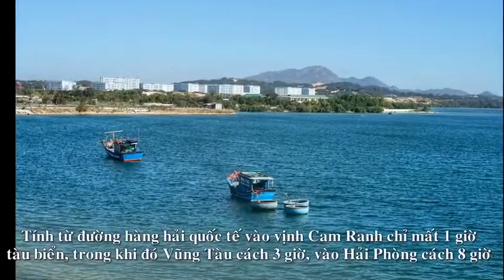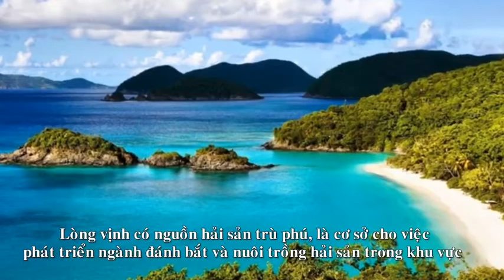Vẻ đẹp Vịnh biển Cam Ranh, tỉnh Khánh Hoà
Vịnh Cam Ranh thuộc thành phố Cam Ranh, huyện Cam Lâm, tỉnh Khánh Hòa, là một cảng biển nước sâu nhất ở Việt Nam..

Thiên nhiên đã ưu ái ban tặng cho Vịnh Cam Ranh một vẺ đẹp hoang sơ với những bãi tắm đẹp đến mê hồn, được bình chọn là 1 trong 10 Vịnh đẹp nhất Việt Nam..
Tại đây đang thu hút nhiều dự án đô thị quy mô lớn làm thay đổi diện mạo đô thị của vùng đất đầy tiềm năng. Đặc biệt là sự có mặt của Vingroup với dự án khu đô  thị Vinhomes tại Vịnh Cam Ranh...
* Thông tin dự án Khu đô thị Vinhomes Vịnh Cam Ranh